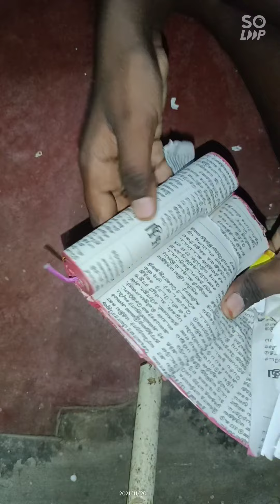what is inside the kuruvi, Lakshmi,and udumban cracker 🙀😱😲